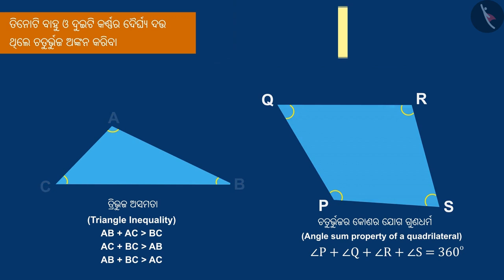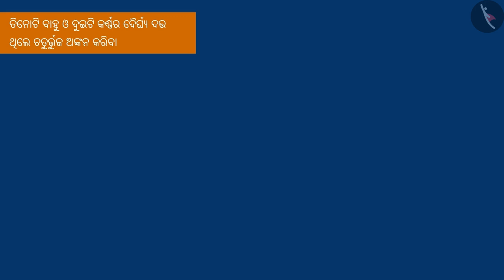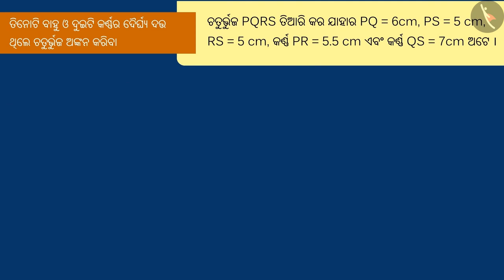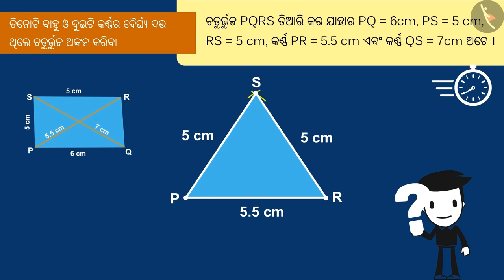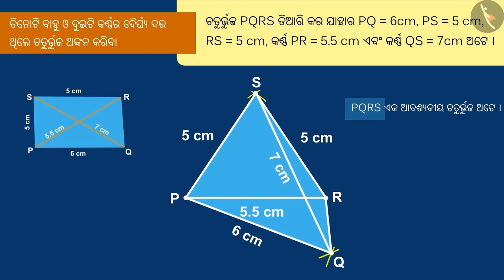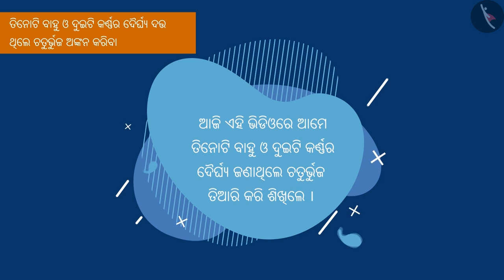ଚତୁର୍ଭୁଜ ଅଙ୍କନ କରିବା ଭାଗ-2 | Part 1/2 | Consruction of quadrilateral: Part 2 | Odia | Class 8